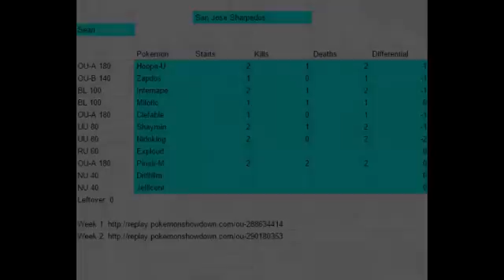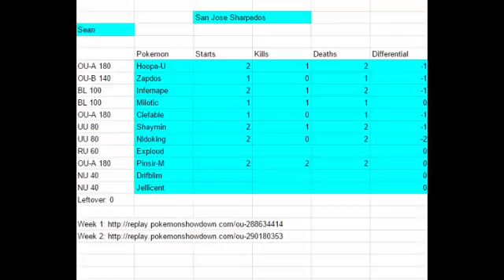Pokemon 4 Charity - SBC Week 1 VS Sean ~ "So it begins"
SBC League owned by Heracrossnite. I'm a member and staff of this league, and we battle once a week. Good game, Sean!